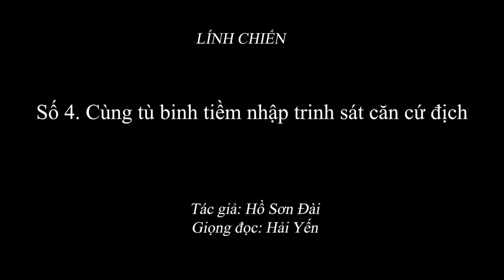1.948 (4) Cùng tù binh địch tiềm nhập trinh sát căn cứ